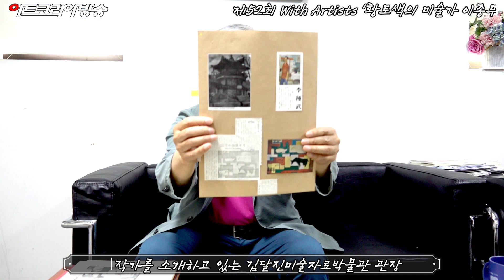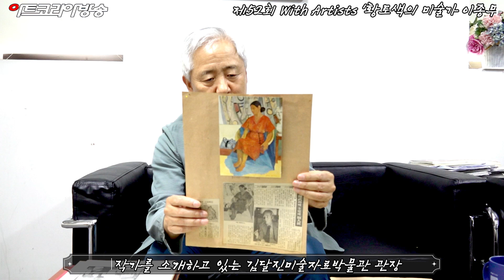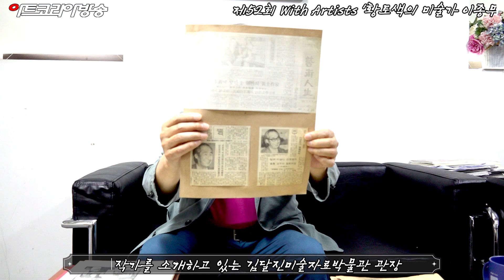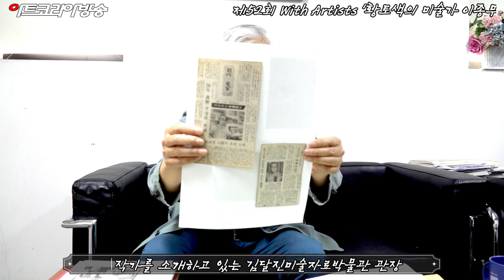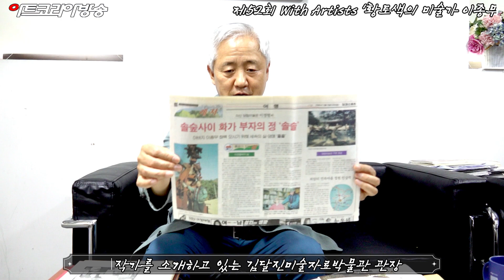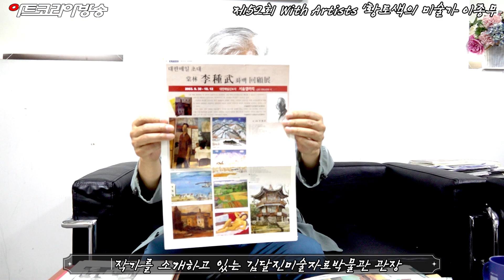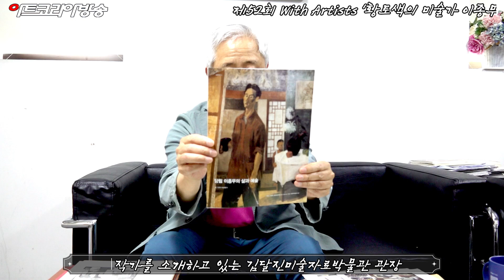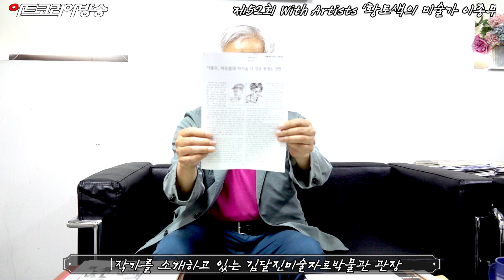[Art Korea Tv] 제52회 김달진이 소개하는 With Artists '황토색의 미술가 이종무'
제52회 김달진이 소개하는 With Artists '황토색의 미술가 이종무'